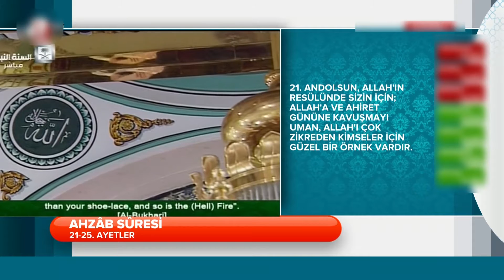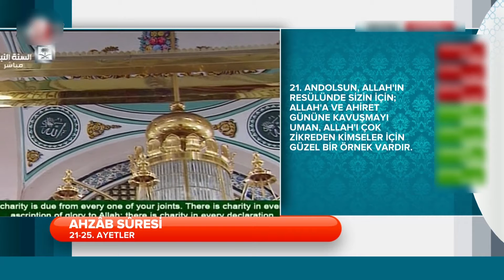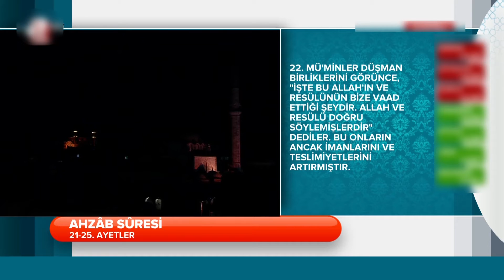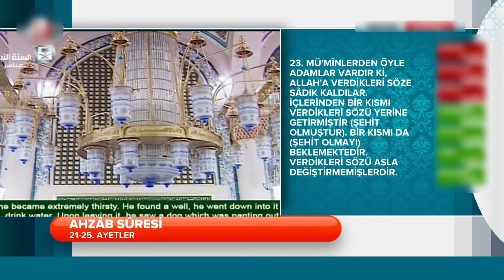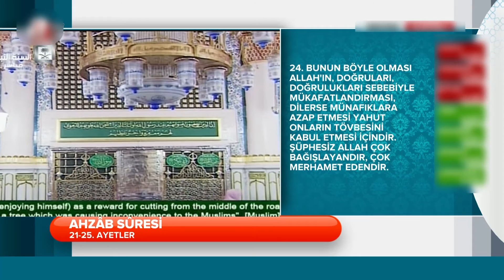Bekir Çetintaş - Ahzab (21-25) Kuran'ı Kerim Tilaveti (Aşir)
Bekir Çetintaş
Üsküdar Valide-i Cedid Camii İmamı

Ahzab (21-25) Kuran'ı Kerim Tilaveti (Aşir)

بكر چتين طاش
إمام مسجد ﻭﺍﻟﺪﻩ ى ﺟﺪﻳﺪ - إسطنبول

القرآن الكريم - سورة الأحزاب

Bekir Çetintaş
Imam of Valide-i Cedid Mosque

Tilawat Quran - Surah Al-Ahzab / THE COMBINED FORCES (Aayah 21-25)